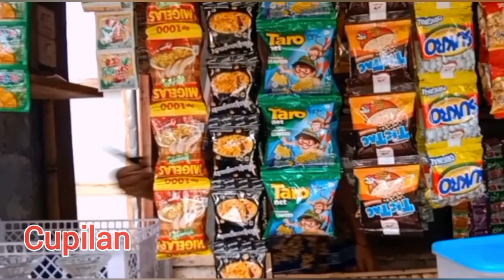PROSES SYUTING PILEM PENDEK SUNDA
Proses syuting pilem pendek sunda, asalamualaikum kawan dan sodara ku kali ini saya akan mencoba membuat pilem pendek sunda ataupilem pendek komedi yang di dalam cerita ini bahwa surya akan menjual helem untuk ngopi, jadi alur cerita ini atau pilem pendek sunda ini semata mata hanya untuk hiburan
Seperti aoakah proses pembuatan pilem pwndek sunda ini selengkap nya saksikan terus dan bantu sy like komen dan subcrabe